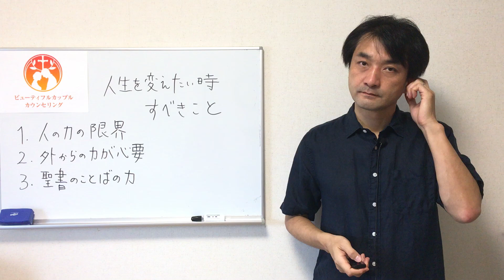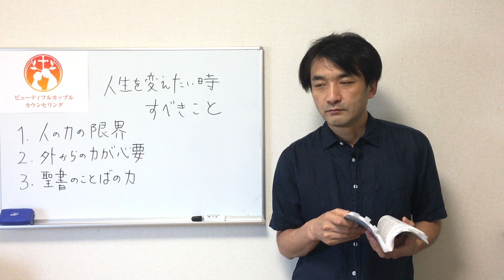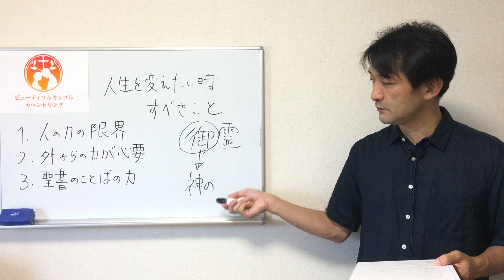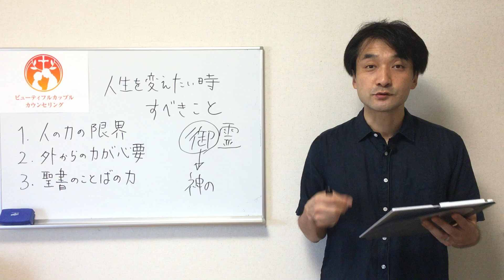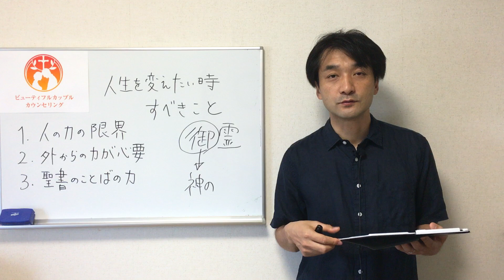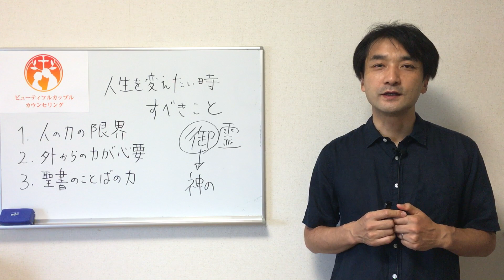人生を変えたい時にすべきこと 聖書の言葉に学ぶ夫婦円満の秘訣523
「何年たってもあなたは変わらないんだろうなと思う」と言われた男性。
人はどんな時に変わることができるのでしょうか。

①人の力の限界
②外からの力が必要
③聖書のことばの力

「人は、新しく生まれなければ、神の国を見ることはできません。」ヨハネ3:3

２４歳の時、空しさを感じる毎日からの自由を求めて聖書と出会い、クリスチャンになる。

２７歳の時、婚約者との気持ちの擦れ違いを解決できず結婚目前で婚約解消。
９９年に結婚し、今は年を重ねるごとに妻に惚れこむ二児の父。